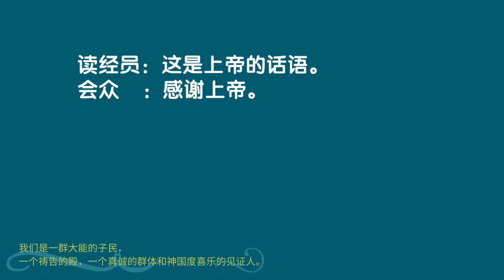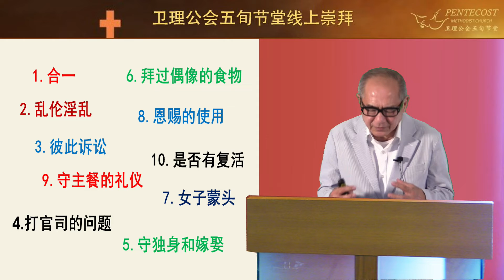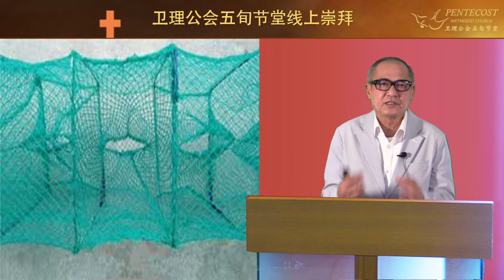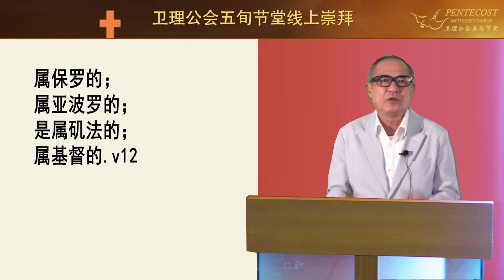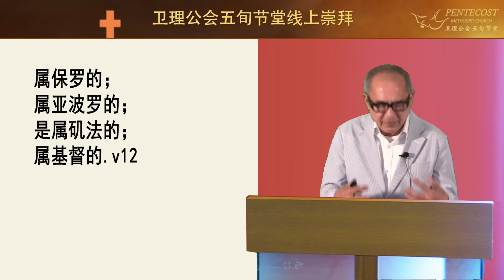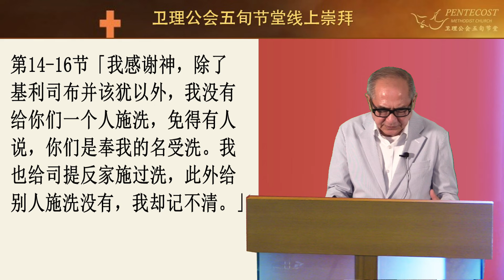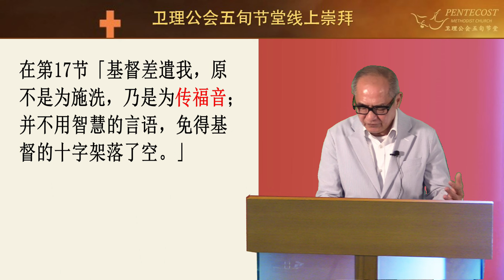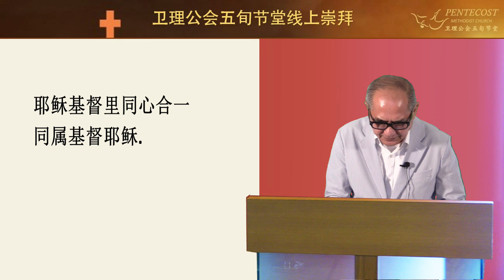卫理公会五旬节堂2022年1月2日线上崇拜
讲员：曾维森传道
讲题：同属基督同心合一
经文：歌林多前书1：10-17